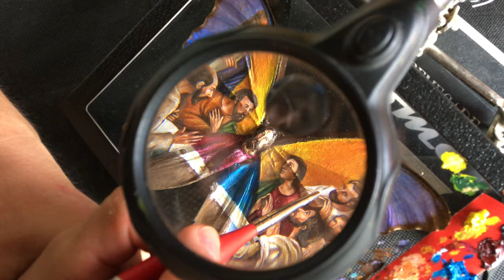Cristiam Ramos 1